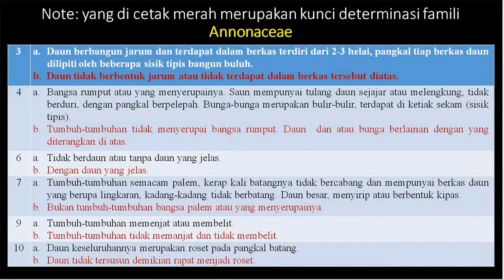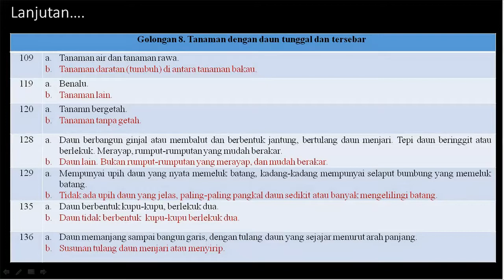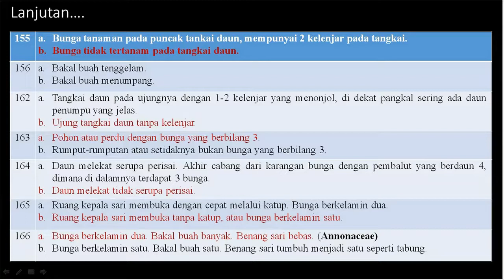Annona muricata "Nangka Walanda"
Salah satu Review mengenai spesies sirsak "annona muricata"  yang dilakukan oleh mahasiswa Program Studi Pendidikan Biologi Universitas Galuh Ciamis.

yoo simak, semoga bermanfaat dan membantu adik-adik yang ingin lebih mengenal dunia tumbuhan..
koreksi : dalam penulisan ilmiah ada kekeliruan mohon untuk yang mengikuti video ini untuk bisa mengoreksi dengan santun jika ada yang kurang pantas atau kesalahan dalam muatan  konten..

semoga senantiasa kita selalu dalam lindungan-Nya